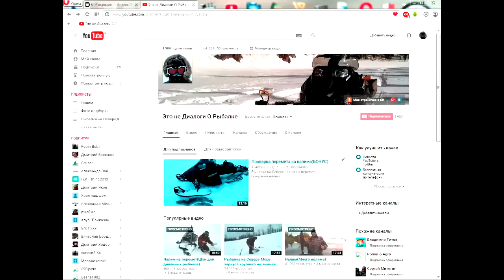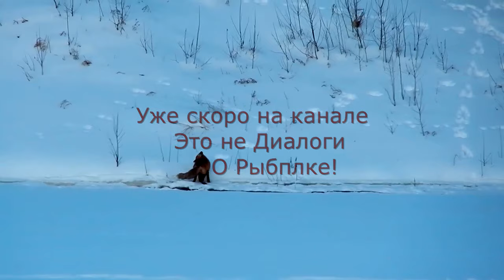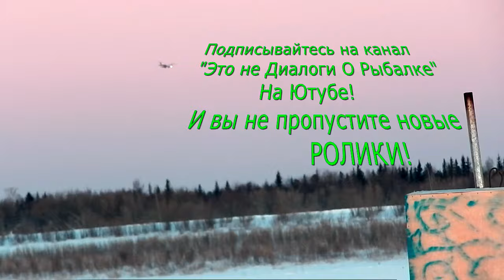Это не Диалоги О Рыбалке!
Постараюсь радовать вас новыми сюжетами и кусочками позитива,зима длинная и она вся впереди!